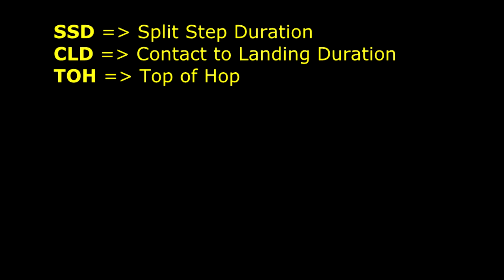Wozniacki & Garcia Split Step Analysis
Garcia seems to be locked into beginning her Split Step Hop with the opponent's ball contact instead of starting her Split Step earlier
In other words, Garcia needs to start some 5 vf earlier in her loading of her legs so that she can cut 5 vf's off her time

We need to get her to prepare earlier and that will make the SSD times longer, thus allowing her to start the HOP sooner
We don't want Garcia's CLD times to be close to the SSD (see the other players)
The good news is that she is very consistent with her timing (4.42 vf STDEV 1.63 vf), it just needs to occur earlier

By making Garcia's TOH's shorter I dare say that she will require training work in reading and reacting more quickly (you might find the Chest Strap and the App as a workable tool)
Chest Strap: